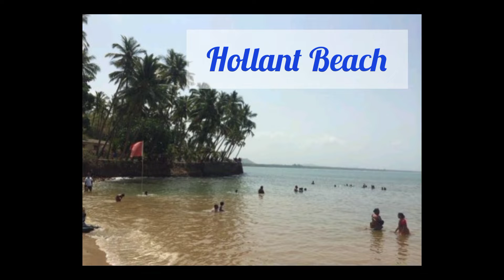Best beaches in goa | hidden beaches in goa | must visit places in goa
best beaches in goa that  you must visit  🥰🥰🥰🤩🤩🤩📍📍📍📍📍